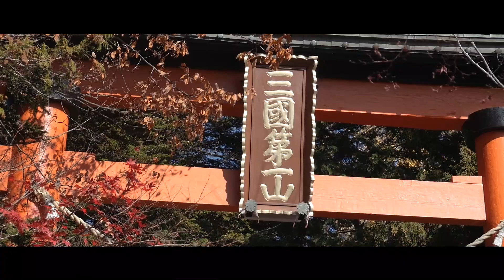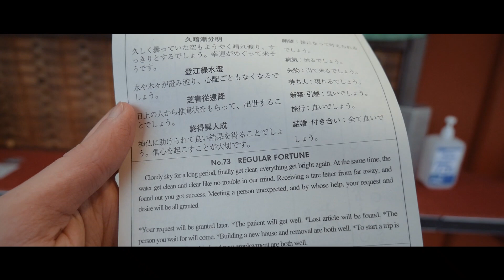Japan in 5 minutes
Shot on Panasonic Lumix G95